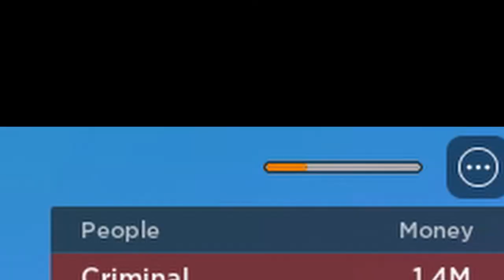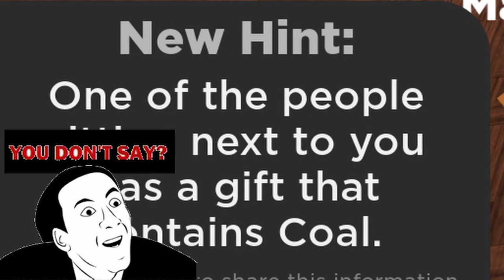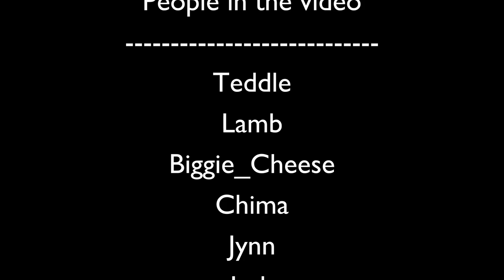Clips from the Vault | Episode 1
Just some clips I had lying around on my hard drive, taking up that valuable storage space...

I have loads of other clips from various games, expect more videos like this one to come!